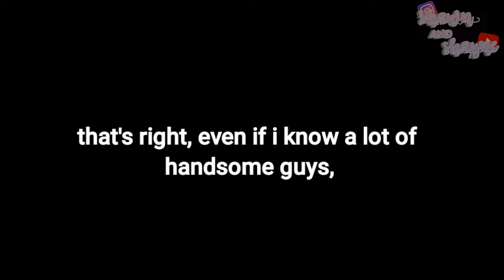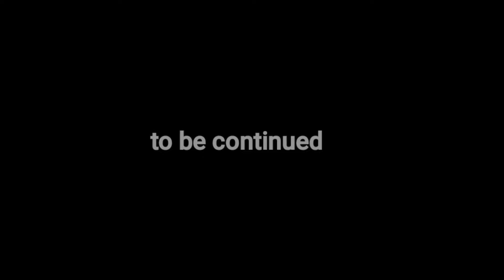"Kiss Him, Not Me!" Gacha Club Adaption /Gacha Series/ shawn & shayne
Here we are again another gacha adaptation:

Heavily Inspired by: Kiss Him not me (le original)

Apps I used:
-Kinemaster
-Gacha Club/Life
-IbispaintX

Device I used:
-Samsung Galaxy A32/Iphone 7 plus

And some are from the Kinemaster ^^💖💗

Thumbnail Maker: meh

Tiktok- Shayne Hye (not active)
Instagram: shawn & shayne (active)
-Travis Cleixious (Shawn's official fb)
Facebook Fan Group:
-Shawn and Shayne GachaFanPage.